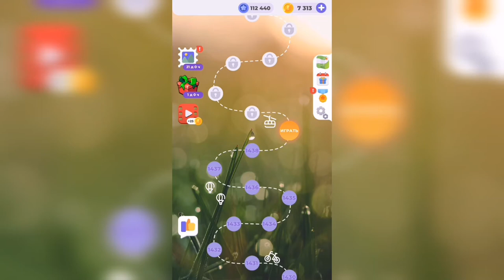Линия слова / Цветущий луг / Уровень 1439